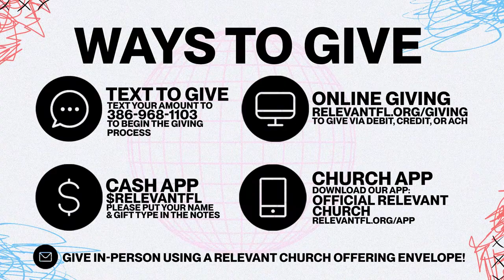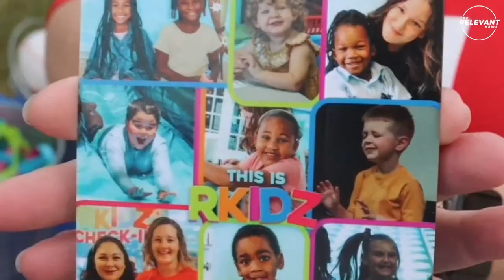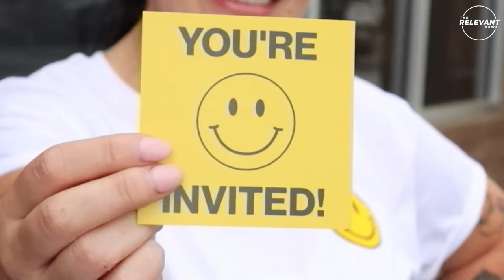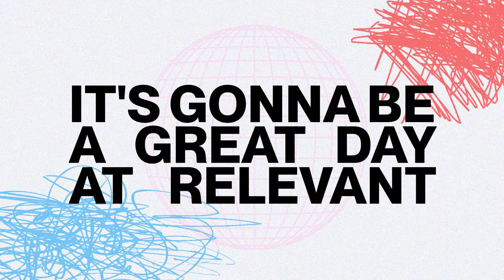Reign | Week 3 | March 17th, 2024 | Pastor Chris Sarno | Relevant Church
It is time to start walking in your position as a son or daughter of God. We have been called to be more, it was our birthright because of what Christ did on the cross! We have been made sons and daughters of God, that is EXACTLY what this series from Pastor Chris Sarno is all about! Learning how to walk in your divine position in earth as a heir in Christ! We were made to reign on this earth, and through this series you will learn how!

Welcome to Relevant Church Live, the online campus of Relevant Church located in Daytona Beach, Florida. We pray that through this service you find your place, reveal your purpose, and unlock your potential!

We pray this message blesses you and gives you the strength you need to do and be all that God has called you to do and be!

Ways to Give:
to give via debit, credit, or ACH
Mail It In: Send gift Via USPS to 920 Beville Rd.

Scripture References:
2 Corinthians 8:9 (TPT)
Romans 4:13-16 (MSG)
Galatians 3:28-29 (MSG)
Numbers 23:19 (KJV)
Galatians 4:1-7 (KJV)
Romans 8:17 (TPT)
Galatians 2:19-21 (TPT)
Hebrews 6:13-19 (KJV)
Romans 5:21 (AMPC)
Romans 6:14 (TPT)
Romans 8:16-17 (MSG)

Pastor Chris Sarno
Relevant Church
Sonship Means Heirship | Reign | Pastor Chris Sarno